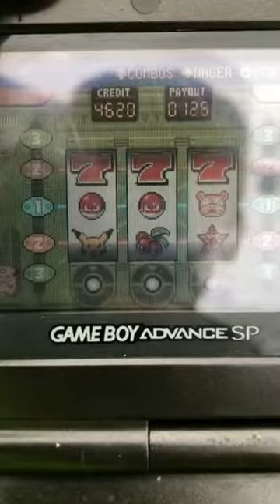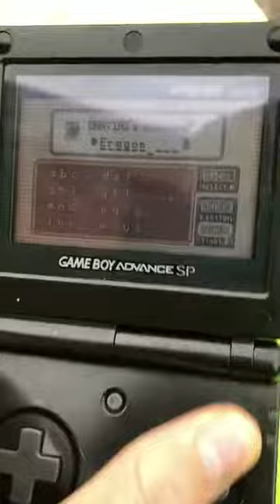Gambling in Pokemon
I gamble, this was after a track meet, enjoy